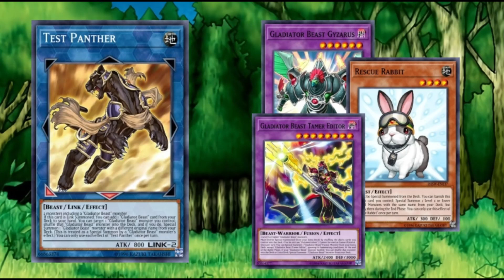YGOPRO - GLADIATOR BEAST DECK NOVEMEBER 2020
Decklist

Monster (17)

Spell (17)
Unexpected Dai x3
Harpie's Feather Dusterx1
Gladiator Beast's Comeback x3
Gladiator Beast Proving Ground x3
Gladiator Beast United x2
Gladiator Rejection x3

Trap (6)

Red Reboot x1

Gladiator Beast Domitanus x2
Gladiator Beast Heraklinos x1
Gladiator Beast Tamer Editor x2
Gladiatior Beast Gyzarus x1
Draco Masters Of The Tenyi x1
Knightmare Uncorn x1
Gladiator Beast Dragases x1
Knightmare Phoenix x1
Test Panther x2
Link Spider x1